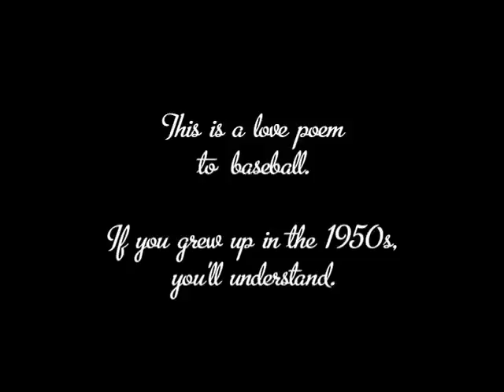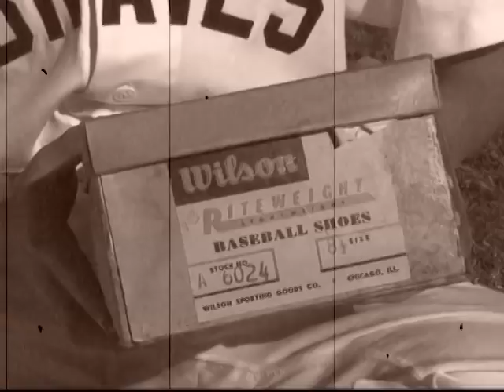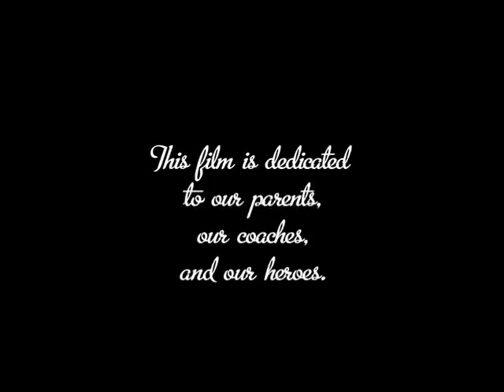Dear Baseball HOF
Dear Baseball: I Love You is a short - 10 minutes - version of the documentary, Ashland's Field of Dreams.  This film focuses on Central Park in Ashland, Kentucky, in the 1950s.  The long version premiered at the Paramount Theater in Ashland in August 2009, and later ran on KET many times.  This short version was shown at the 5th Annual Baseball Film Festival at the Baseball Hall of Fame in Cooperstown, New York, on October 2, 2010.